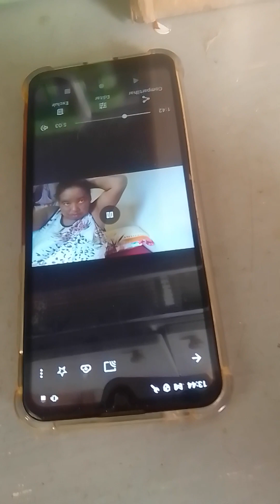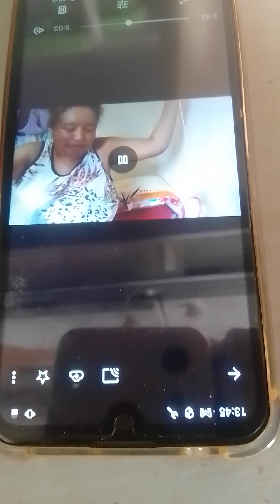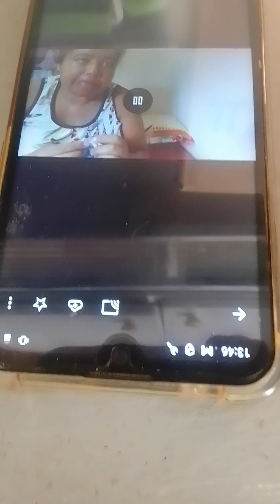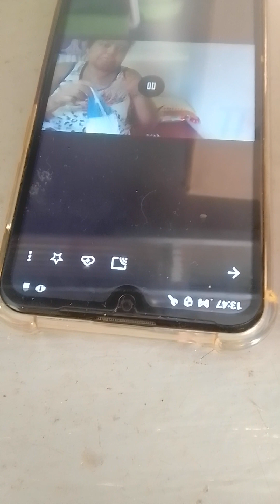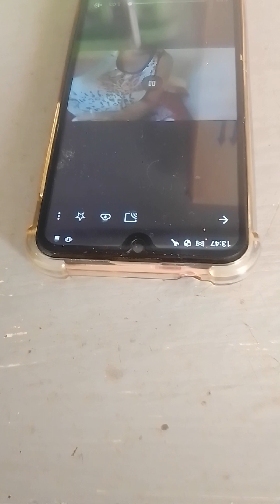Eu👩‍💼falando🗣pra meus inscritos que estava,com quase 1ano sem usar o tripé porque estava quebrado